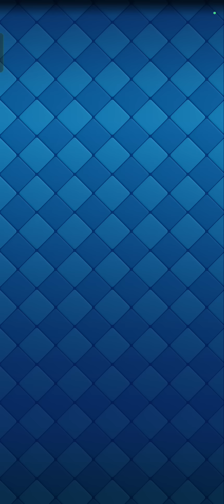¡EL MEJOR MAZO PARA EL NUEVO DESAFÍO DEL MEGAMONJE!